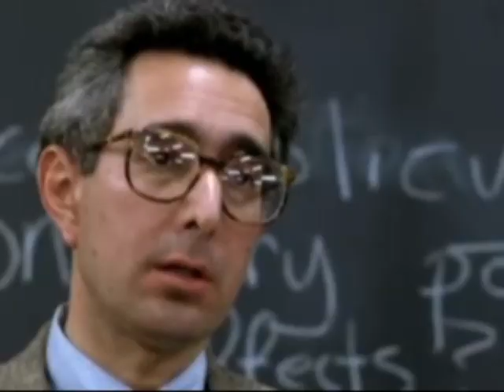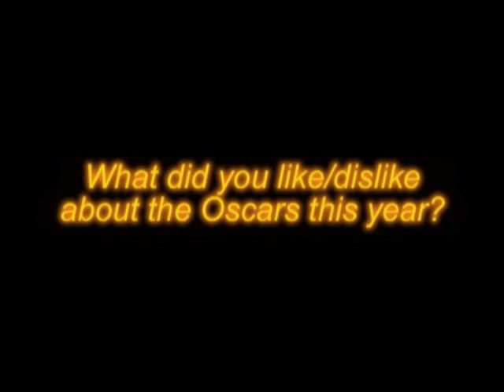Cinema Royale - Season 2, Episode 24: Oscars 2014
Here's Cinema Royale's belated Oscars discussion. This time, Animat & I talk about it while James & Morgan take a break for personal reasons.

Anyways, I promised the link to Mat's Oscar video and here it is, if you want to pause this podcast to watch it or watch it later:

Next time, we'll honor Dr. Sucess' belated birthday with a discussion of the film adaptions of his books.

Thanks for listening! I hope you enjoyed it!

Follow Mat on Twitter at @AniMat505

Live Long Cinema!
- Mike Mixtape